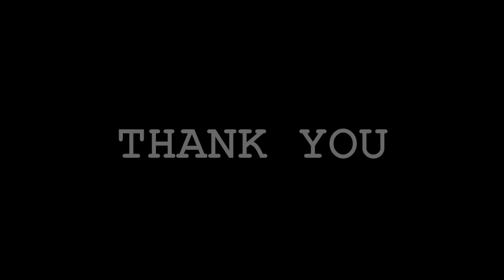Allstate Purple Purse Challenge (Domestic Violence)